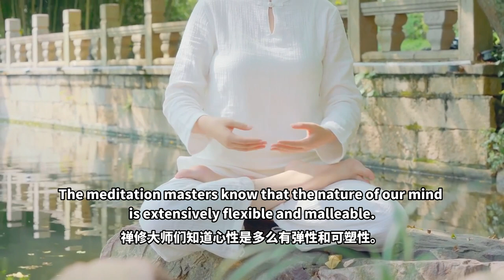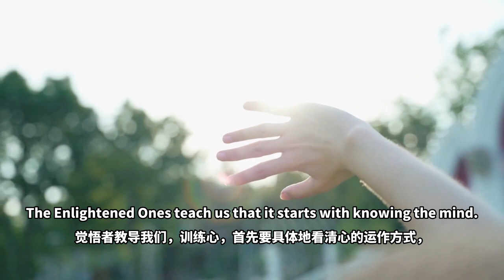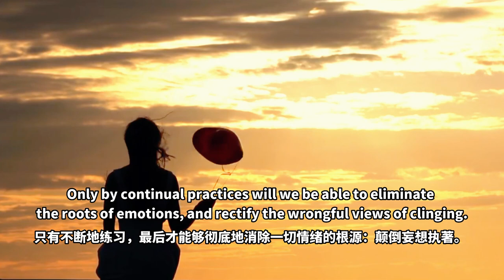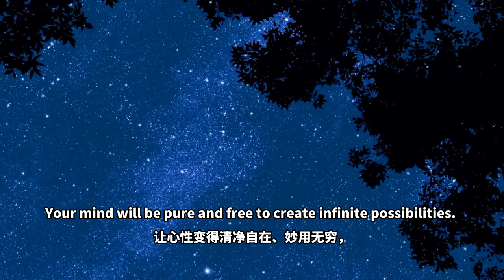【ENG DUB】The Flexibility and Plasticity of the Mind | 心的弹性和可塑性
我们都知道，身体的力量可以通过健身锻炼增长；其实，我们的心同样可以通过训练而改变。
We all know that we can strengthen our physical body through fitness exercises. Similarly, our mind can be transformed through training.

禅修大师们知道心性是多么有弹性和可塑性。如果我们训练它，会有不可思议的事情发生。
The meditation masters know that the nature of our mind is extensively flexible and malleable. If we train our minds, incredible things will happen.

事实上，一直以来，我们都是训练有素的——我们被训练的去嫉妒、去攀比、焦虑、忧伤、绝望和贪婪，被训练的一旦面对刺激，就极速地条件反射做出反应，事实上，我们已经被训练到非常严重的地步了，甚至都不必去努力激发，这些负面的情绪就会自动地生起来。
In fact, all along we are training our minds to be jealous, competitive, anxious, sad, desperate and greedy. Our minds are trained to react instantly to stimuli using reflexes. Actually, we are very advanced in this kind of training to the extent that the negative emotions will automatically arise with just very little stimulation.

如果我们继续任随这些不良心态的发展，心就会容易养成惰性，沉溺在情绪中不能自拔。
If we continuously indulge ourselves with the negative mindsets, our minds will habituate laziness and fall drowning in the ocean of emotions.

其实我们的一切情绪都是负面的，都是负能量。正能量是没有情绪的，它是清净的、慈悲的、喜悦的、智慧的。
All emotions are negative energy because positive energy is pure, compassionate, joyful and free from emotion.

 靠近正能量的人，就仿佛沐浴在阳光下，仿佛自心中的阴霾也在退散。 那么，如何把自己的心也训练成正能量呢？训练这个心性绝不是强迫把情绪和妄心压制下来，觉悟者教导我们，训练心，首先要具体地看清心的运作方式，然后开始训练这个妄心，用正确的观念和思惟去转变我们错误的观念，逐渐消除各种负面情绪。
Those who assimilate positive energy can dispel gloom in their heart as if shades disappear under the sun. So, how to train our mind to be positive? It is not about suppressing emotions and desires. The Enlightened Ones teach us that it starts with knowing the mind. After knowing it, we can tame it. The rightful views can transform wrongful views, and gradually many negative emotions will be eliminated.

就像面对一团乱麻似的绳子，并且绳子上还打满了各种各样的结，我们如果闭着眼睛，怎么可能把它理顺呢？我们的心也一样，心中有很多很多的结，都是它自己打上的结，但我们还不自知、不自觉，也不知道怎样解开，还继续地在结上再打结。
We can use a pile of entangled strings as an analogy. Can we untie the knots with our eyes closed? In our minds and hearts, we also created many knots that we are not aware of. While we do not know how to untie these knots, we keep on adding more.

在训练中，我们让心性致力于解开心中的这些结，贪爱的执着、嗔恨的执著等等一切心理习惯，无数的结。 在掌握了这个方法以后，就要不断地去练习，只有不断地练习，最后才能够彻底地消除一切情绪的根源：颠倒妄想执著。
The taming of mind is to focus on untying these knots, to clear our clinging to desires, aversion and afflictions that we are emotionally habituated to. Once we have a hold of the method and approach, we have to practice diligently. Only by continual practices will we be able to eliminate the roots of emotions, and rectify the wrongful views of clinging.

学习训练我们的心性也是这样的，当心性开始觉悟，并且掌握了正确的方法，那么也要长期地练习自己，练习到一定的时候，就会出神入化。不管你干什么，心只要全力以赴地投入，就会达到一个出神入化的境界。 通过训练的心性，可以认识宇宙的真理，现证宇宙的真相，让心性变得清净自在、妙用无穷，这才是生命中真正有意义的事情。
To acquire mindfulness needs training too. From establishing awareness, to grasping the skills, it takes time, effort and discipline. Through diligent practices, you will master the skills, and you will reach the meditative state and in alignment with its progressive stages. When your mind is tamed, you will see the truth of the Universe and verify its true essence. Your mind will be pure and free to create infinite possibilities. You will live a truly meaningful life.

WeChat ID：sakyaYM
WeChat Official Accounts ：YM PURELAND
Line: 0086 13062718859